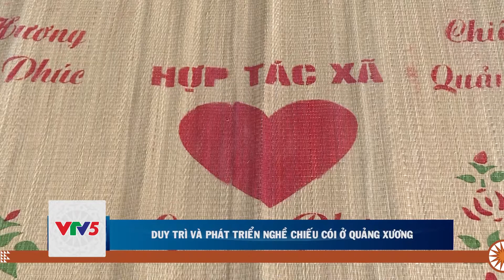DUY TRÌ VÀ PHÁT TRIỂN NGHỀ CHIẾU CÓI Ở QUẢNG XƯƠNG | VTV5